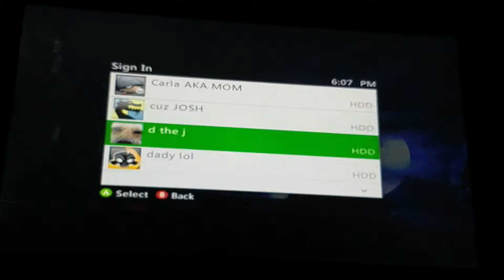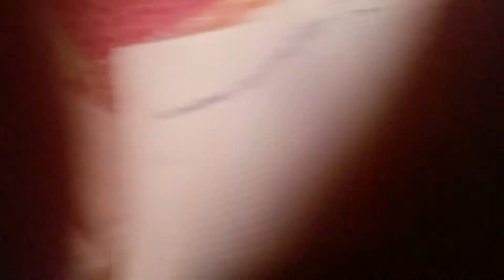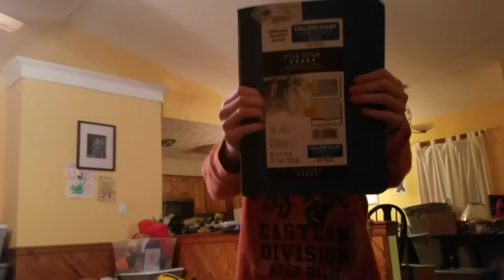Lego batman, new books + storys of joey 2017, and more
CHEEEEZZZZZ MMMM MMMMM, W...WHA...WHY!? Oh because essseemmmmmmuuhhhhh. why couldn't the 11 year old go see a pirate movie?

because it was raded AAAAARRRRRRRGGGGGGGGG.       PIE RATS OF THE CAROBEION RADED AAAAARRRRRRGGGGGG.

R